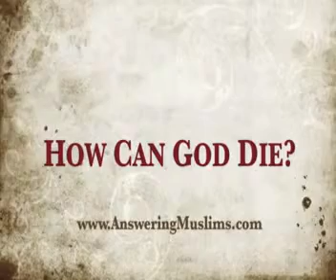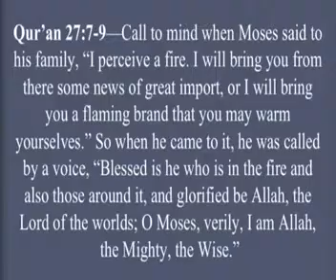How can God die?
If God is eternal, and Jesus is God, then how can you believe that Jesus died, because God cannot die? This video answers this question and also explains how it is possible for God to come down to earth.